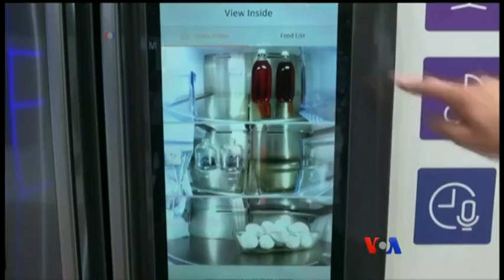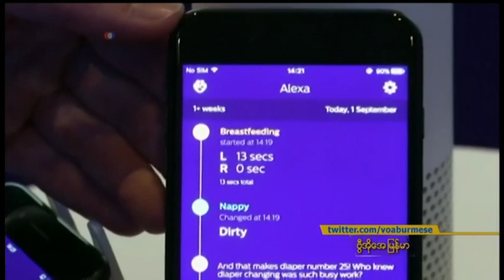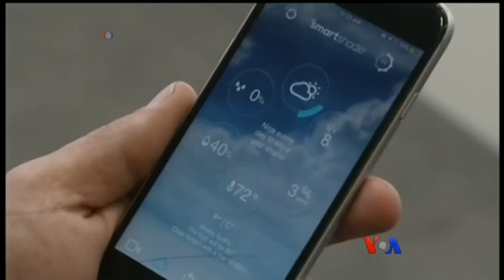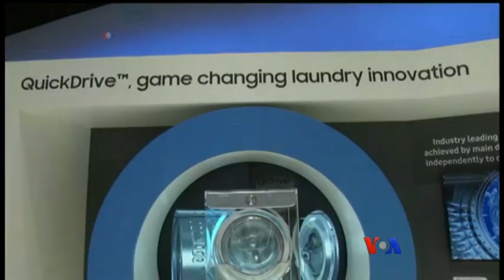ဘာလင္က လူသုံးလွ်ပ္စစ္ပစၥည္း ကုန္စည္ျပပြဲ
ဂ်ာမနီႏုိင္ငံ၊ ဘာလင္ၿမိဳ႕မွာလုပ္တဲ့ လူသံုးလွ်ပ္စစ္ပစၥည္း ကုန္စည္ျပပြဲမွာ စမာ့တ္ ေရခဲေသတၱာေတြကေန ျပဴတင္းေပါက္သန္႔ရွင္းေရးလုပ္တဲ့ စက္႐ုပ္ေတြထိ မ်ဳိးဆက္သစ္ ပစၥည္းပစၥယေတြကို ထုတ္လုပ္သူေတြက မိတ္ဆက္ျပသပါ တယ္။ ဗီြအိုေအသတင္းေထာက္ George Putic ရဲ႕သတင္းလႊာကို ကိုေက်ာ္ေက်ာ္သိန္းက ေျပာျပပါမယ္။